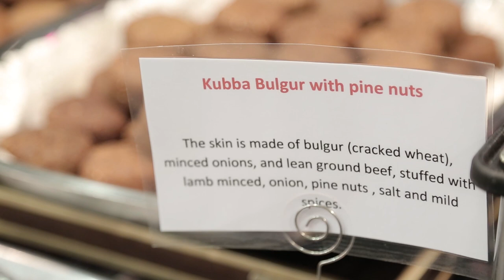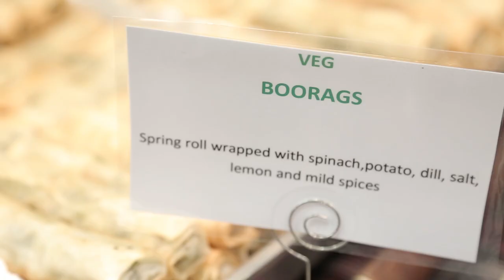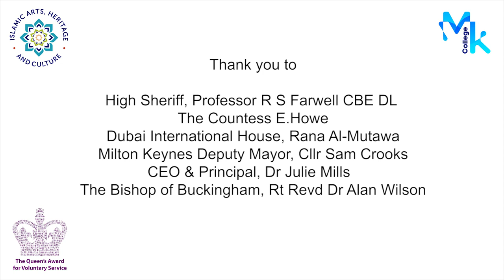Spiritual Art | Faith & Nature